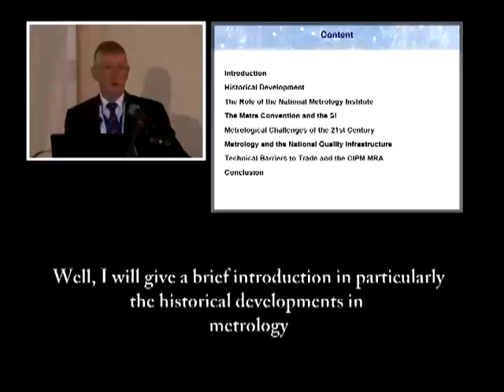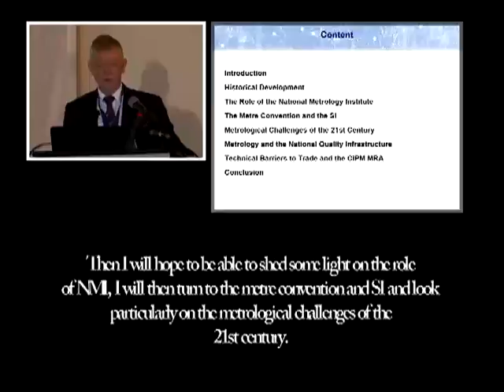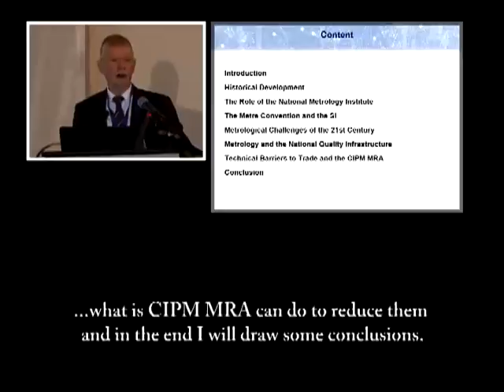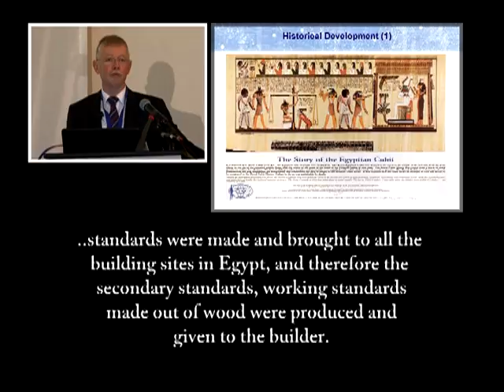Afrimets 1st plenary lecture Dr. Michael Kuhne draft copy.